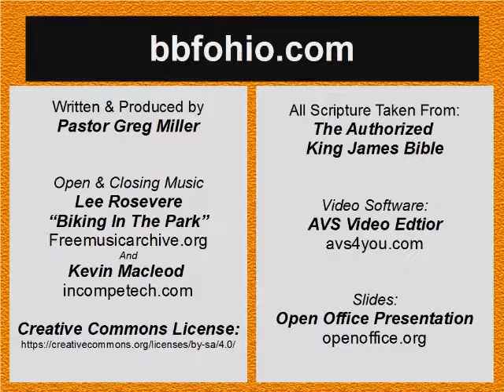Genesis 25:1-18 Genesis Studies 058-bbfohio